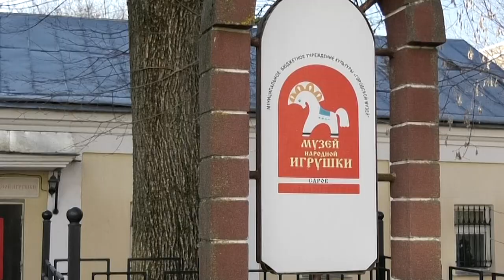Весенняя выставка открылась в музее народной игрушки